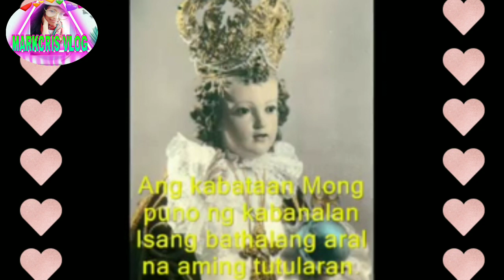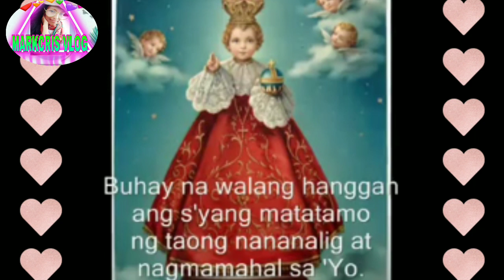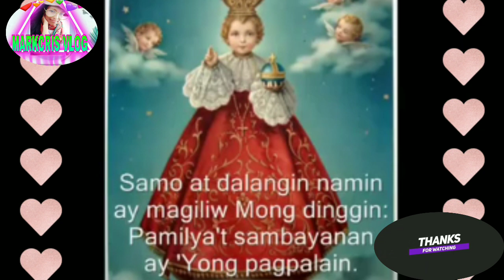DIALYSIS PATIENT:AWIT SA MAHAL NA POONG STO.NIÑO(LYRICS)||MARKCRIS VLOG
Hello mga kabato welcome back again to my channel MARKCRIS VLOG ang probinsyana na taga isla sa camotes.

Please SUBCRIBE my channel Markcris Vlog hit the notification bell  so you can updated my next video and don't forget to LIKE and SHARE this video.Thank You and God blessed us all,keep on watching.